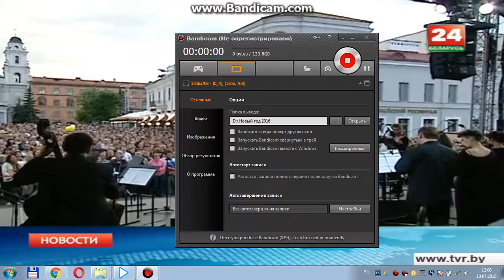Сюжет про фестиваль Александрия собирает друзей 10 июля в 12.00 на Беларусь 24